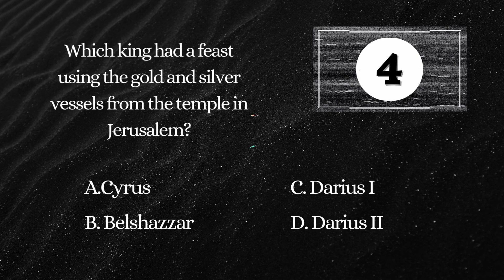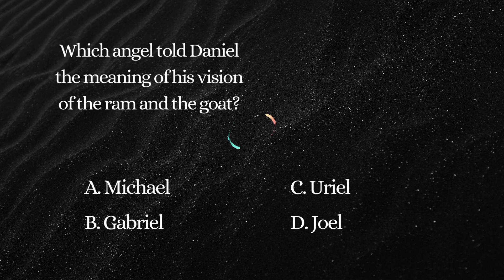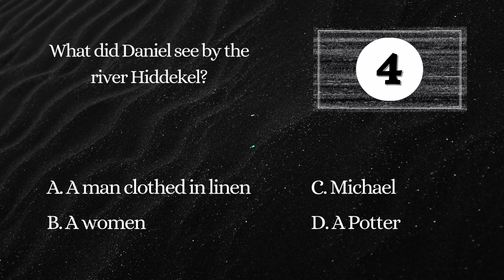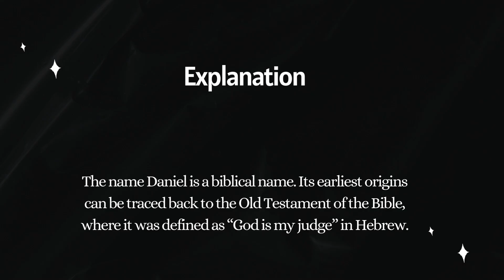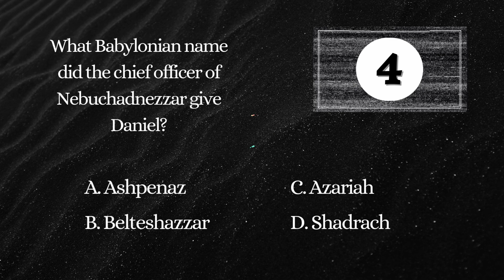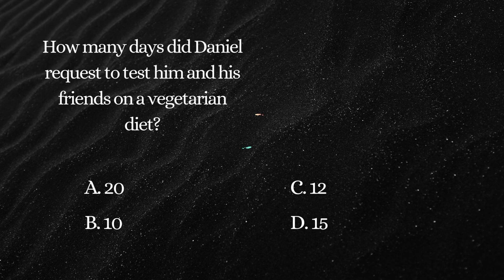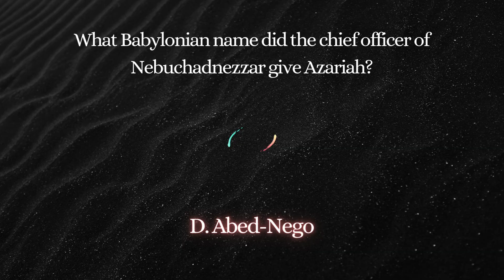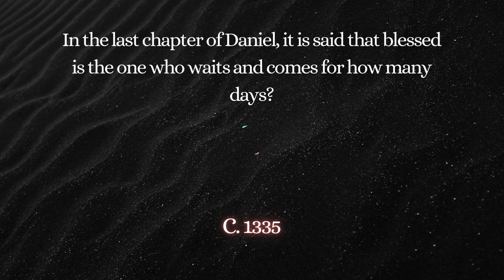The Book of Daniel - English Bible Quiz